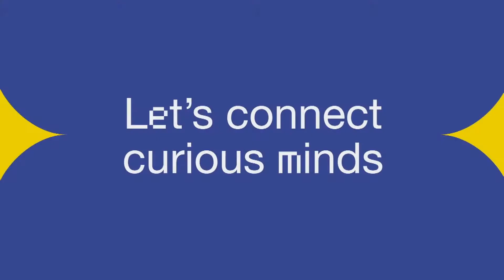The missing link of science in policy – 1M scientists and 100M hours could be part of the answer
If the time that scientists donate to shape advice across governments were recognised, valued or rewarded by their institutions, could a new culture emerge? Would closer, more dynamic engagement produce better policy and more effective action?

At Europe’s largest interdisciplinary science conference, Euroscience Open Forum (ESOF), Professor Ruth Morgan, Vice Dean (Interdisciplinarity Entrepreneurship) at UCL, and Jean-Claude Burgelman, Frontiers Policy Labs Editor in Chief, call for new incentives to bring scientific advice closer to policy at the heart of government.